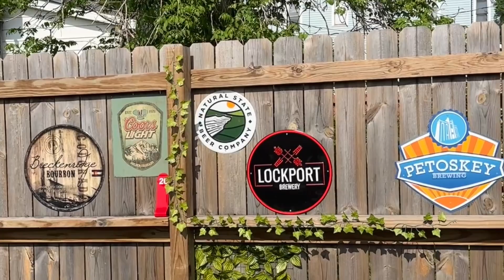Must-Visit Alert: Science Project Brewery! 🍺📍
Located in 611 North St, Logansport, IN 46947

Local Business Spotlight 🔦

This past weekend, we had the amazing opportunity to stop by Science Project Brewery! 🍺 A big shoutout to Tim Eaton, the owner, who was not only super informative but also incredibly welcoming. 🌟
We got to taste some uniquely named brews and enjoyed some much-needed downtime. I absolutely loved the beer garden—such a perfect spot, and live music from time to time! 🎶

If you're ever in the area, make sure to drop by. Trust me, it’s a must-visit! 📍